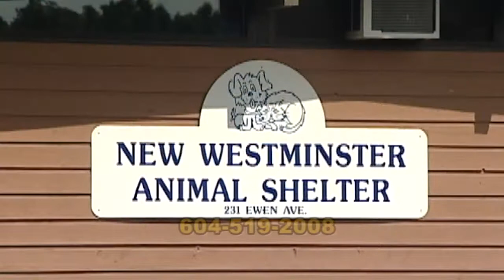Animal Show 149 - Awesome Adoptable Pets from the New Westminster Animal Shelter!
The New Westminster Animal Shelter is on AnimalShowTV! Meet "Lucy", "Clark" and "Clooney". Help us find these great adoptable pets the homes they deserve! Share | Like | Tweet!!